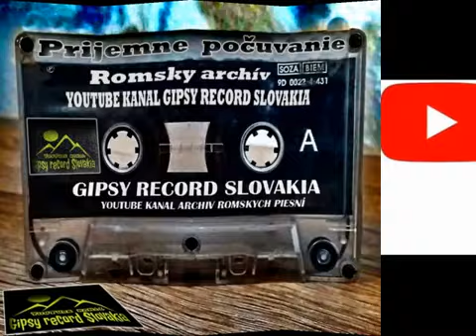Gipsy Luis č 6 Slovenska ves cely album 2009